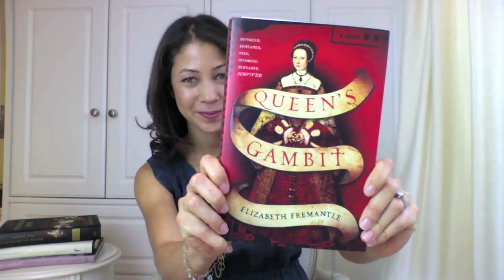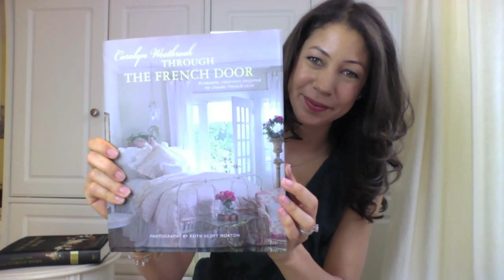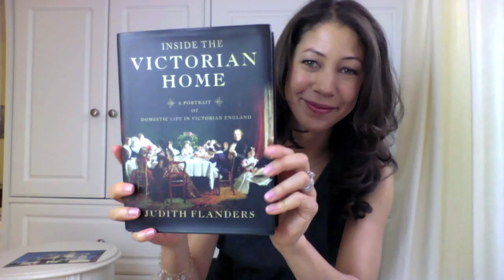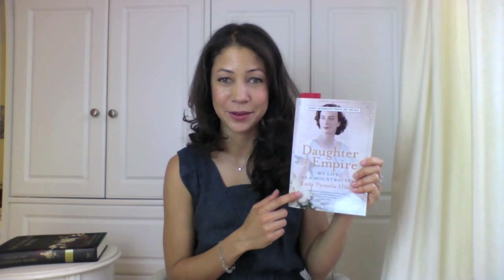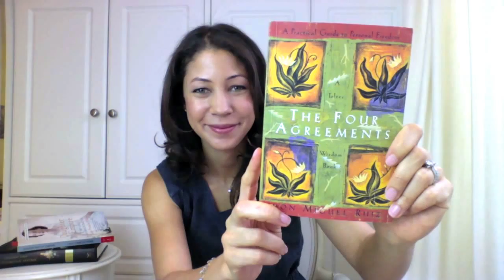Great Books I Read This Summer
Lessons from Madame Chic

Books mentioned in video:

Queen's Gambit by Elizabeth Fremantle

The Butler Speaks by Charles MacPherson

Through the French Door by Carolyn Westbrook

Inside the Victorian Home by Judith Flanders

Daughter of Empire by Lady Pamela Hicks

My next book signing at Anthropologie is on August 29th, 2013 1-3pm
1402 Third Street Promenade
Santa Monica, CA